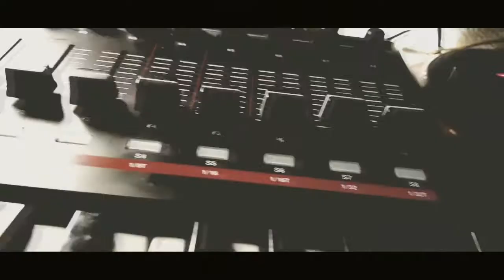ERN - Beatmaking video - Oldschool piano sample with Akai MPC Touch (Derell90)